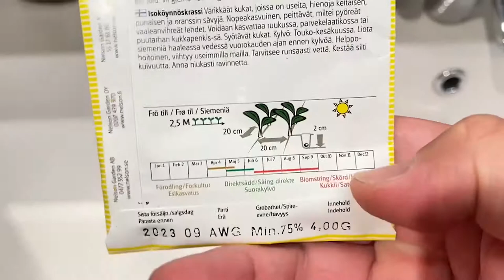How to Grow Nasturtium from Seeds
How to Plant and Grow Nasturtiums in Balcony
In this video I will show you about how I plant Nasturtium from seeds in a flowerpot in the balcony, and how long it takes to grow. It must be noted that I am not an expert or a farmer, I cultivate things when the time is right and share my experiences with you who watch the video.
It must also be noticed that I live in a place that is colder than several places in the world, and therefore it takes longer to grow my plants and flowers.
I have planted this Nasturtiums in the month of April where it is around 10-15 degrees during the day and 5-10 degrees at night.